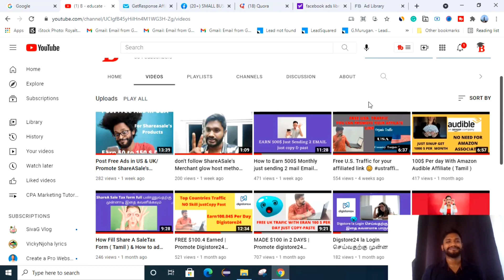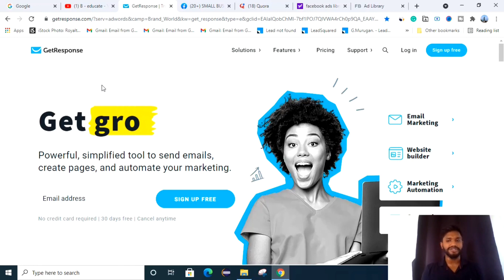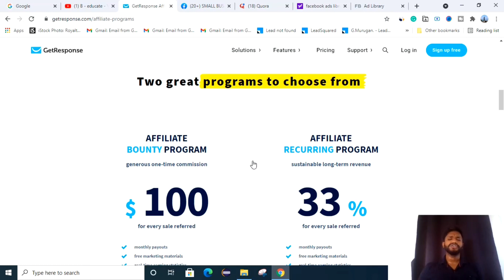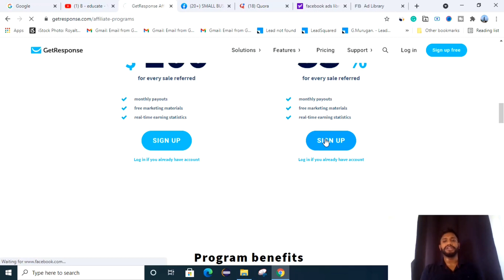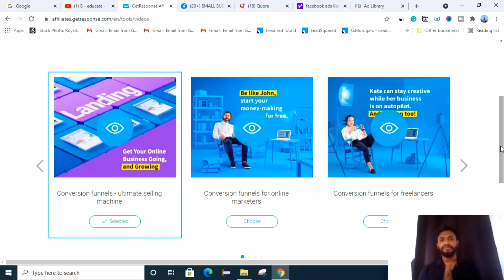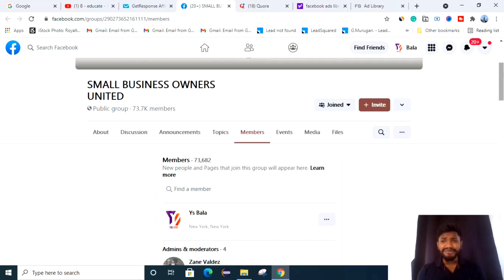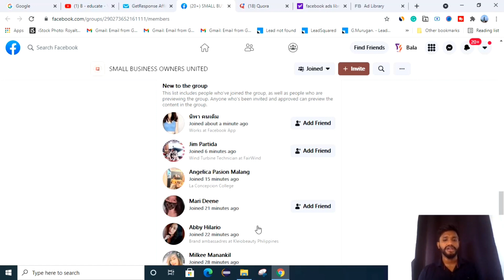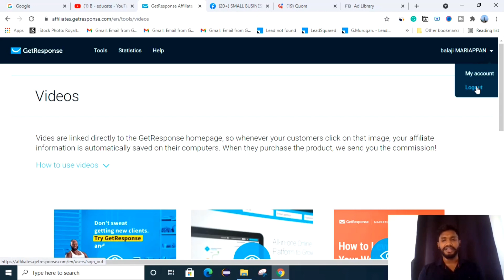Make Money Online With GetResponse In 2021 Step By Step! Tamil (Affiliate Marketing Tutorial Tamil )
👉GetResponse is one of the best affiliate marketing programs online. You can make100$ Per Day &  33% each month and I show you in this tutorial

☐ Liked
Hey Friend,
                  Thank You For Being Here, A Place Where You Can Learn

1. How To Create a Beautiful, Super Customizable Website Using WordPress.
2. How To Earn Money From Your Blog or Website.
3. Affiliate Marketing.
4. Tips and Tricks about WordPress, Blogging, Website, and Many More...

makemoneyonline tamil
affiliatemarketing tamil